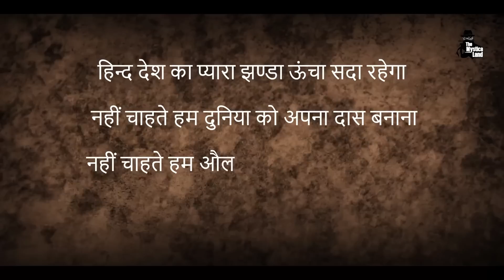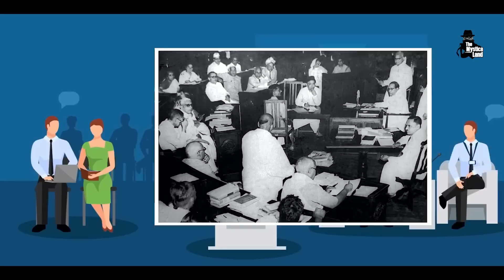भारतीय सैनिकों को कोरिया के लोग क्यों याद करते हैं ? | Indian Army Role in Korean War